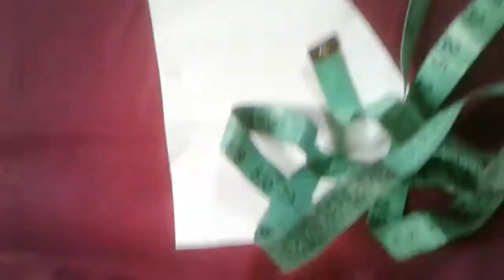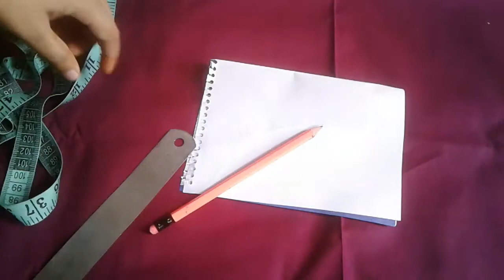কিভাবে গজ কাপড় দিয়ে জামা হ্যান্ড পেইন্ট করবো।গলা,হাতের মাপ,লম্বার মাপ।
আসসালামু আলাইকুম
আমরা অনেক হাতের কাজের জামা অনেক পছন্দ করি। কিন্তু কিভাবে মাপ নিবো সেটা হয়তো আমদের জানা থাকে নাই। তাদের জন্য আমার ভিডিও টা আশা করি সবার ভালো লাগবে।

Music credit
BeatBy Shahed